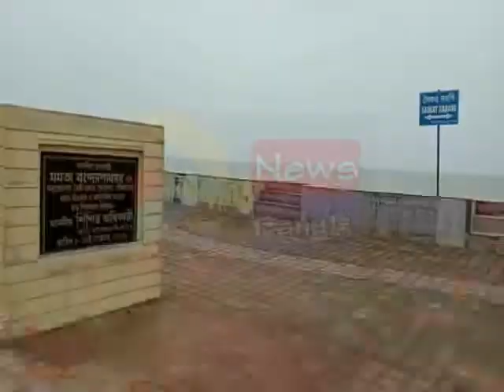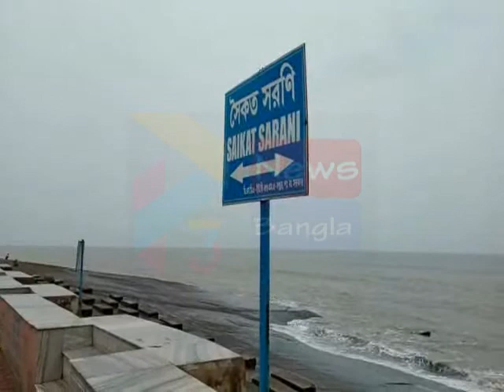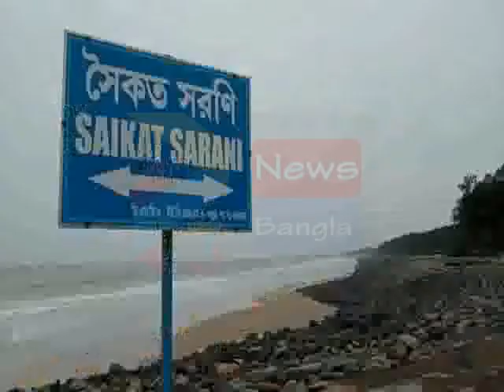DIGHA AGAIN LACKDOWN SITUATION#22 07 2020 P3 NEWS BANGLA#